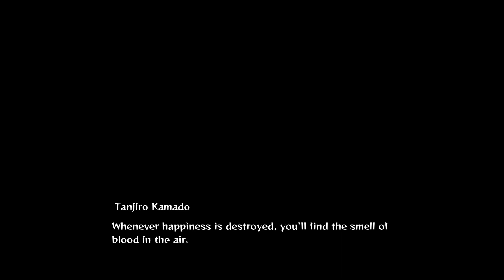Demon Slayer - this is the beginning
Demon Slayer: Kimetsu no Yaiba – The Hinokami Chronicles[a] is a 3D fighting game developed by CyberConnect2. Based on the 2019 anime adaptation of Koyoharu Gotouge's manga series, Demon Slayer: Kimetsu no Yaiba, the game was released by Aniplex in Japan, and by Sega worldwide, for the Microsoft Windows, PlayStation 4, PlayStation 5, Xbox One and Xbox Series X/S in October 2021.